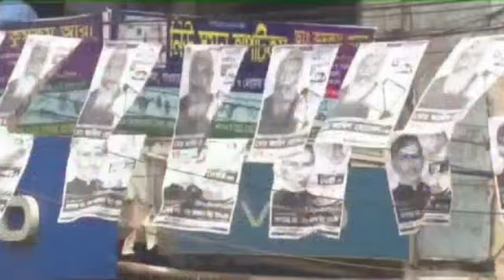শেষ মুহূর্তের প্রচারণায় ব্যস্ত নৌকার মাঝি আজমত উল্লাহ খান